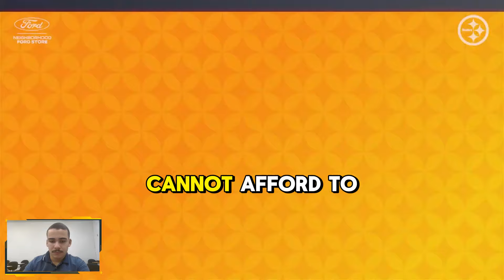URGENT! STEELERS STAR IS OUT OF THE GAME! REASON CONFIRMED! LOOK WHAT HAPPENED! STEELERS NEWS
The Pittsburgh Steelers offensive line faces major challenges in 2024 with injuries to key players including Zach Frazier, Nate Herbig, James Daniels and Troy Fautanu. Frazier, a standout rookie with an impressive PFF grade of 82.2, is considered a key piece to the team's recovery. The latest Steelers news discusses the impact of these injuries and Mike Tomlin's leadership in getting through this difficult time.

☆ 3 🤝 Share

⚠️ATTENTION⚠️

WE ARE NOT AN OFFICIAL CHANNEL OF THE pittsburgh steelers news BUT A FAN CHANNEL WITH THE INTENTION OF BRINGING YOU UP-TO-DATE NEWS ABOUT OUR BELOVED packers! We, the team behind the pittsburgh steelers news & Rumors Channel - FAN EDITION, strive to provide accurate information from reliable sources such as NFL Network, ESPN, and local sports networks.  Until the next video! 🏈